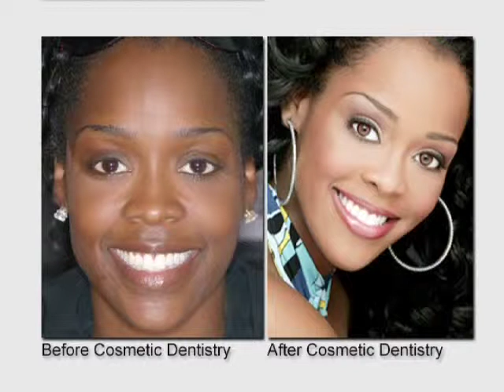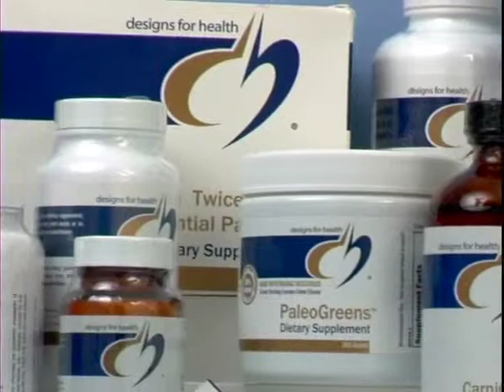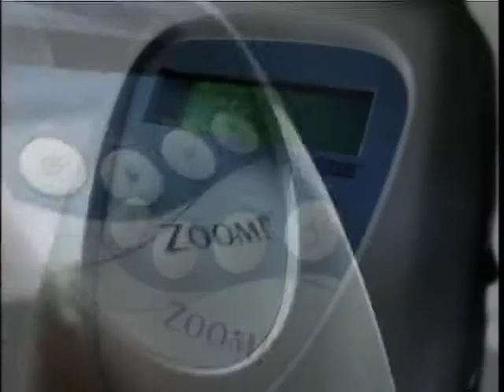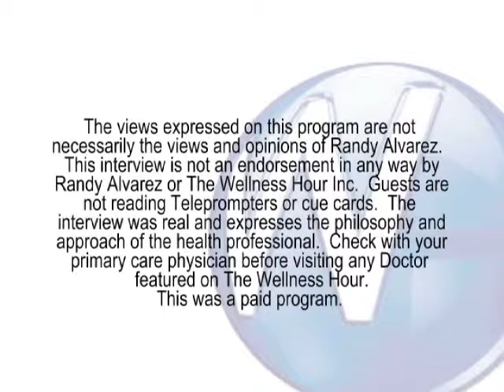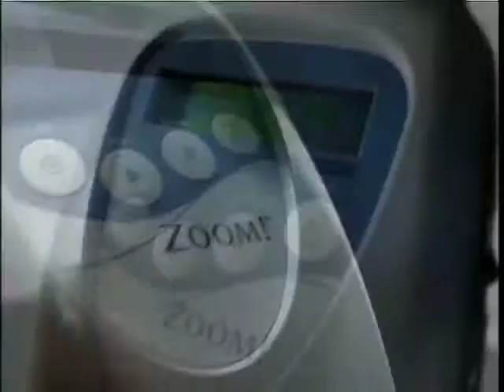Atlanta Center for Cosmetic Dentistry featured on the Wellness Hour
Atlanta Center for Cosmetic Dentistry

5014 Roswell Rd NE

The Atlanta Center for Cosmetic Dentistry featured on The Wellness Hour, America's cable television leader in health news and information.